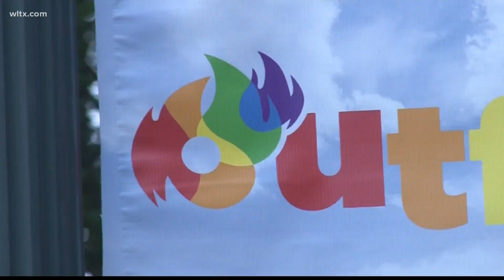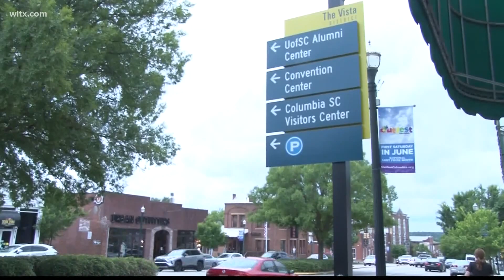LGBTQ community pushing for more protections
More than a dozen bills targeting the LGBTQ community have been filed in South Carolina this year.